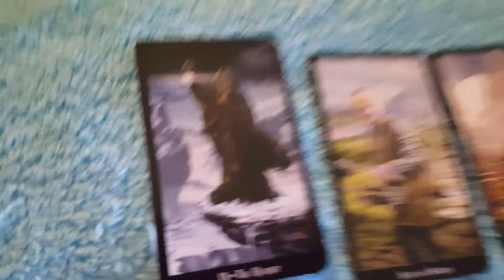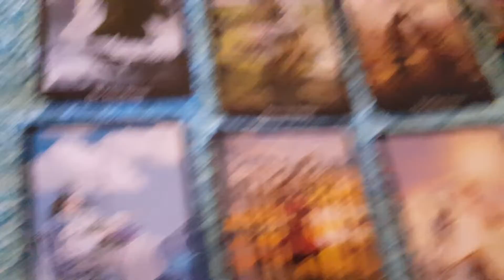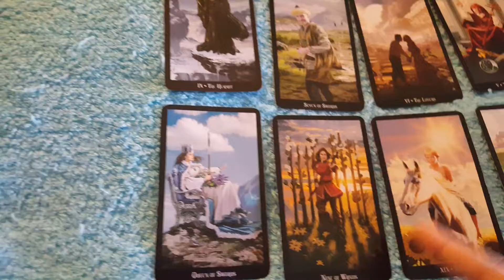Earthsigns tarot reading 7-18-2018